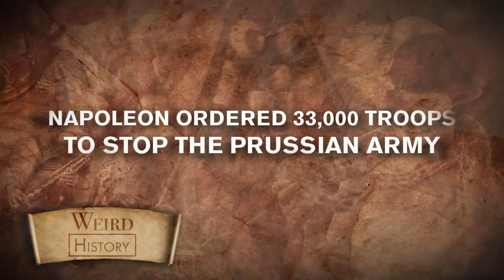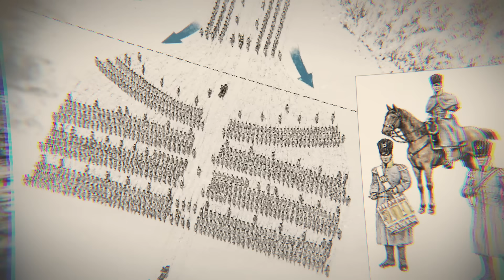How Napoleon Lost at Waterloo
When Napoleon Bonaparte returned to France in 1815, he brought with him a Hundred Days campaign to recapture his power and glory. Napoleon emerged from the French Revolution as a military hero and, during the last decade of the 18th century, seized control of the French government. He consolidated his authority in France while embarking on military campaigns throughout Europe, establishing himself as consul for life in 1802 and emperor two years later.

By 1812, Napoleon fought against nearly every European country, attempting to take over lands from Britain to Russia. A series of losses, including a failed campaign into Russia, led to his downfall and, when a coalition of Austrian, Prussian, Russian, and Swedish troops marched into Paris in 1814, Napoleon was forced to abdicate. As a condition of the Treaty of Fontainebleau, he went into exile on the Isle of Elba in the Mediterranean. He retreated to the small parcel of land, only to return to Europe in early 1815.

Napoleon took power again and began his Hundred Days campaign. As British, Austrian, Russian, and Austrian forces once again came together to stop him, he gathered forces to rebuild his empire. His final campaigns, fought in Belgium, culminated in his defeat at Waterloo on June 18, 1815.